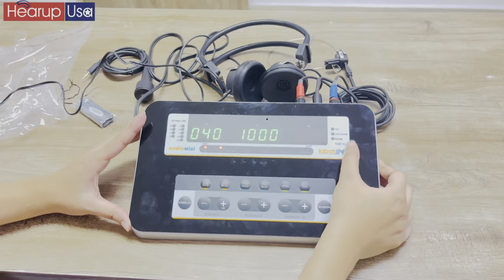Audiometer II Audiomini II AC & BC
Hi..!! Audiomini Audiometer unboxing! In this video, we take a look at the brand-new hearing aids and show you how to get started with them. Doctor Kala, Audiologist and your Expert Advisor in hearing aid of Signia, Phonak, Resound, Widex, Interton, and audiology equipment.